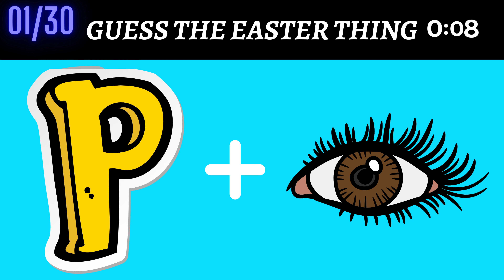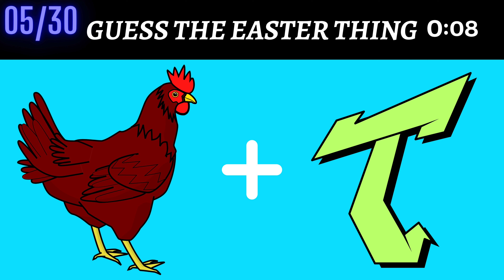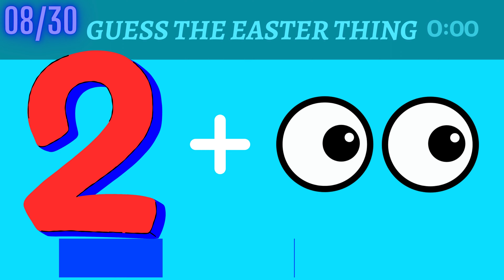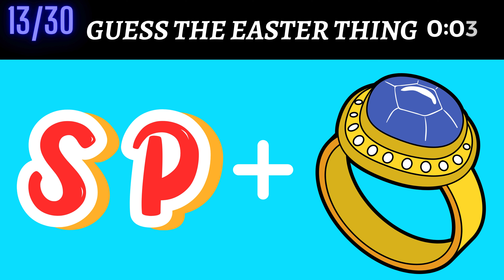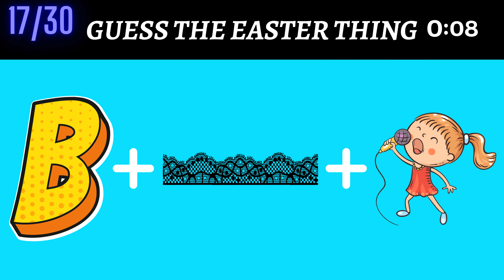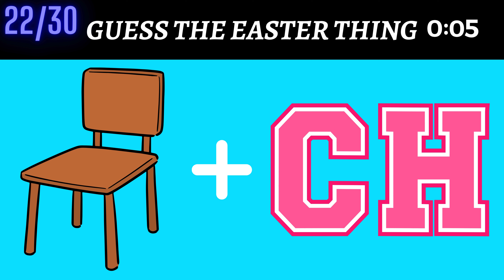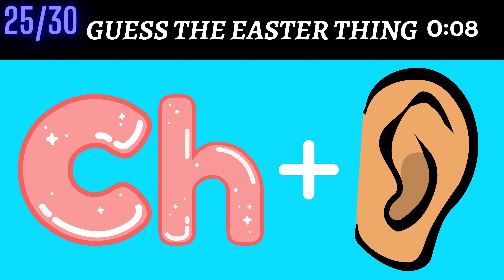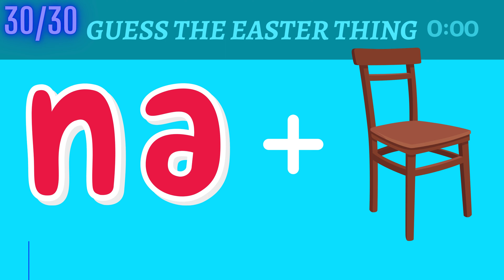Guess the Easter Things 2024 | EMOJI QUIZ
Can you guess the Easter Things by EMOJI? If yes, then comment to let us know how many of them you have gotten correct.

It takes a considerable amount of effort for me to make these videos, and my channel isn't monetized, but if you'd like to show your appreciation, you can do so by purchasing me a coffee at this link: